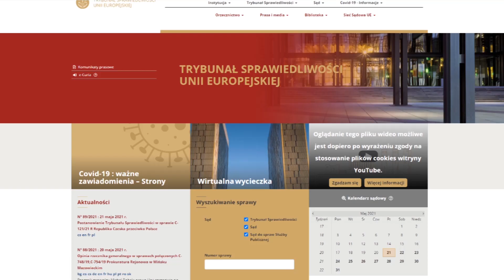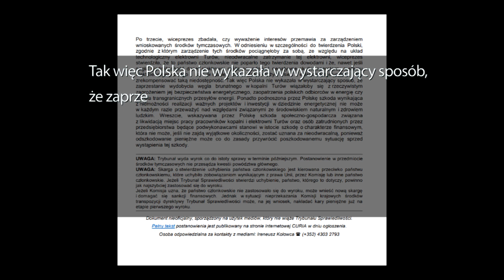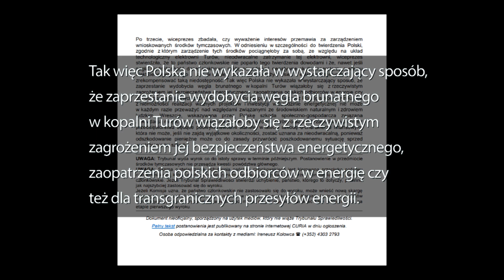Sąd nakazał zaprzestanie wydobycia w Turowie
"Polska zostaje zobowiązana do natychmiastowego zaprzestania wydobycia węgla brunatnego w kopalni Turów. Podnoszone przez Czechy zarzuty dotyczące stanu faktycznego i prawnego uzasadniają zarządzenie wnioskowanych środków tymczasowych"